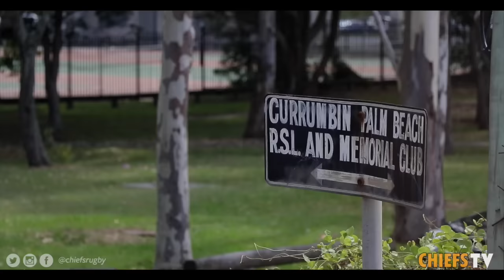Gallagher Chiefs Gold Coast & Brisbane Tour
Check out what we've been up to in the Gold Coast and Brisbane in preparation for our pre-season match against the Bulls tomorrow night and the Brisbane Global Rugby Tens!